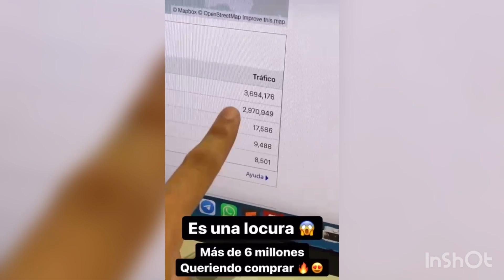Eduin Caz Grupo Firme Muy Contento Una Meta Mas Cumplida !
EDUIN CAZ # GRUPO FIRME # PAVI ITALY # COLECCION # LINE DE ROPA
FANS GRUPO FIRME # GERARDO ORTIZ # GRABARA DUETO # LA MODA
EL YAKI #